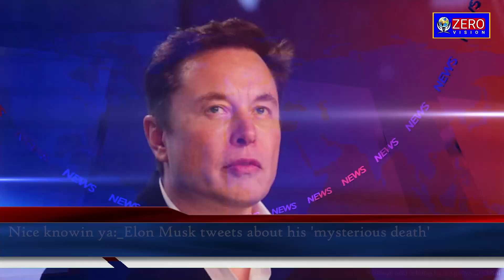NIA cracks down on Dawood, raids associates in Mumbai in terror cases